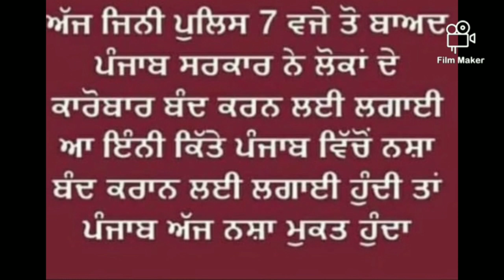Pride v/s Drugs|Full Movie Latest Punjabi Short Movies 2021| New Punjabi Movies Boparai Productions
Boparai Productions presents
Pride v/s Drugs

Written by-Pardeep Boparai
Directed by- Gursahib Boparai
                           Pardeep Boparai
                           Gurkirat Boparai
Actors.  -.      Gursahib Boparai
                         Gurkirat Boparai
                         Pardeep Boparai
                         Raman Boparai
                         Nainapreet Boparai
                         Jaspreet Boparai
                         Gurpreet Boparai
                         Param Boparai
                         Pali Boparai
                         Gagan Boparai
                         Lovepreet Boparai